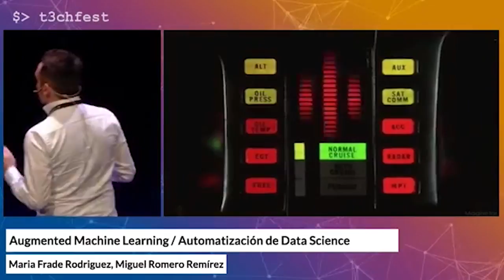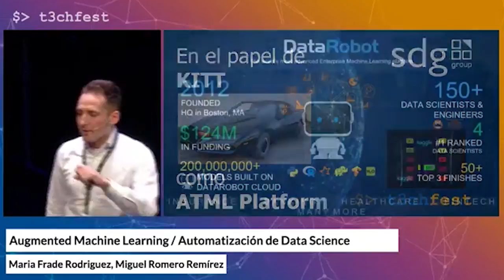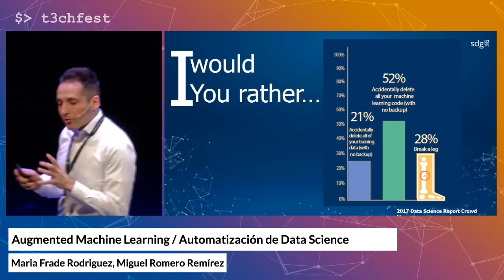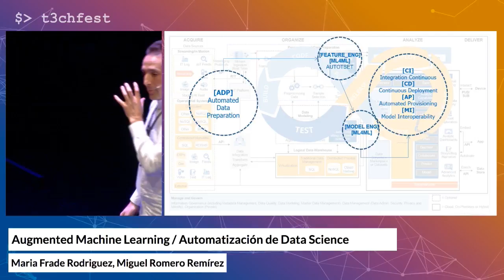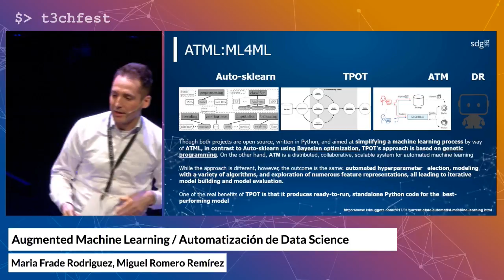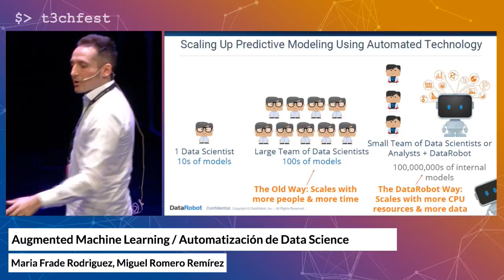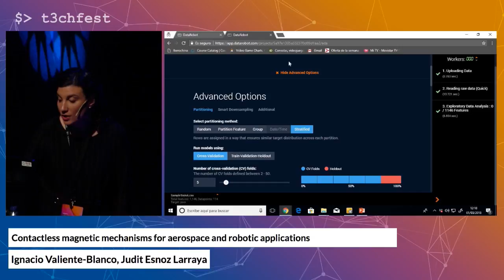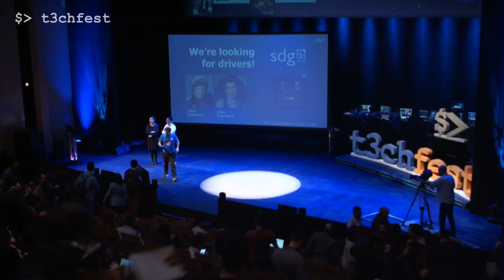Augmented Machine Learning / Automatización de Data Science | T3chFest 2018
Por Maria Frade Rodriguez, Miguel Romero Remírez

* Debido a problemas técnicos los primeros minutos de la grabación tienen una calidad inferior a la deseada.